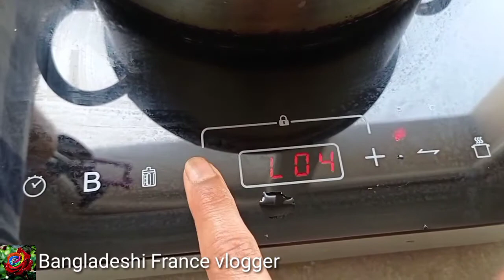Soft and delicious bird wings BBQ recipe /Bird wings BBQ recipe /wings BBQ recipe /BBQ recipe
Asalamualaikum how are you everyone... Welcome to my channel... I hope you can enjoy my video if you like my videos then don't forget like, share, comment and subscribe my channel please

About this video ::

Today i am shearing how to make bird wings BBQ recipe... Its so soft and deliciuse recipe...hope you can like this recipe...have a good day..